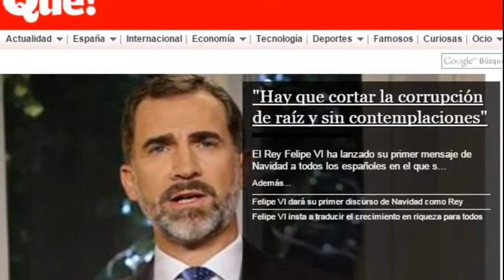La prensa digital y el primer discurso navideño del Rey